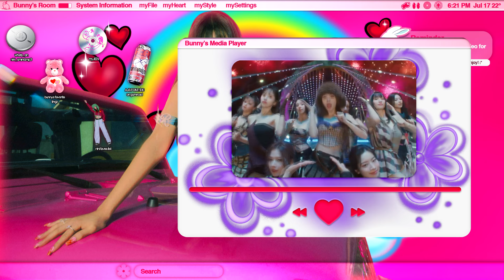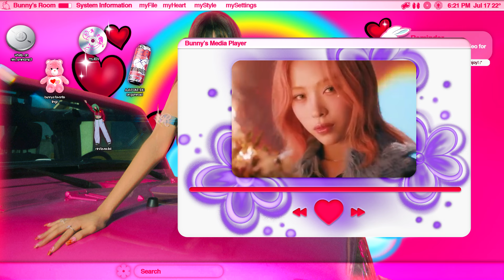le sserafim SUCKS. twice YOU'RE OVER. itzy NEVER began. (art direction review.)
WELCOME TO NINI’S PHONE! ( ◠‿◠ )

0:00 - 0:30 intro
0:30 - 5:40 twice’s with you-th
5:40 - 18:38 le sserafim’s easy
18:38 - 34:00 itzy’s born to be

[1] EMAIL! ★彡

Hi! If this is your first time visiting this channel, my name is Nini (she/her/bunny) and I focus on creative direction in K-pop, mostly regarding female artists. This video is an art direction review of le sserafim’s “easy”, twice’s “with you-th” and itzy’s “born to be”, hope you enjoy!

I call my subscribers my “strawbesties” because strawberries are my favorite fruit and I consider my subscribers my bestfriends! Become a strawbestie today! We’re adorable and have good taste (sometimes).

If you want to support me, you can purchase my assets and/or fonts on my gumroad

[★彡] MY CONTACTS

[☆] PROFILE

name: aniya ☆〜（ゝ。∂）
nickname, known by: nini or bunini （╹◡╹）♡
age: 24! ٩( 'ω' )و
race: black ★彡
nationality/ethnicity: american, grenadian & trinidadian
pronouns: she/her/bunny (๑˃̵ᴗ˂̵)
editing since: 2012, self-taught ٩(^‿^)۶

[★彡] SAFARI

window 2 ♡ a piece of me, to you—these organizations mean a lot to me and would mean more if you supported them as well:

[★彡] PINTEREST

board 1: creatives to support ╰(*´︶`*)╯♡

📌 me, commissions are open via instagram dm or email
📌 hanairo commissions are also open

[🔒★彡] TAGS.ZIP [dont open pls ｡ﾟ(ﾟ´ω`ﾟ)ﾟ｡]

2024 kpop twitter k pop concept kpop opinions twice nayeon jihyo jeongyeon sana mina chaeyoung dahyun tzuyu momo art direction review with youth one spark i got you le sserafim easy smart review yunjin problematic sakura eunchae chaewon kazuha itzy born to be mr vampire untouchable review yeji ryujin lia yuna chaeryeong viral tiktok 4th gen blackpink pink venom jennie rose lisa jisoo red velvet best teasers vocal group irene joy wendy seulgi yeri bad boy psycho creative direction shprism newjeans ADOR modhaus New jeans minji danielle haerin hanni hyein hype boy ditto super shy hybe gg hybe girl group sm entertainment plagarism jyp entertainment yg entertainment aespa winter karina kwangya ning ning ningning giselle black mamba drama my world spicy nmixx kyunjin bae jiwoo lily funny sullyoon haewon unpopular opinions ajanugu flops jyp girl group sm girl group smngg loona disbandment artms loossemble vivi hyunjin heejin yves chuu olivia hye hyeju go won yeojin jinsoul kim lip choerry haseul stayc cute concepts sugary aegyo girl crush kiss of life natty 5th gen belle julie haneul ranking wonyoung ive yujin liz rei